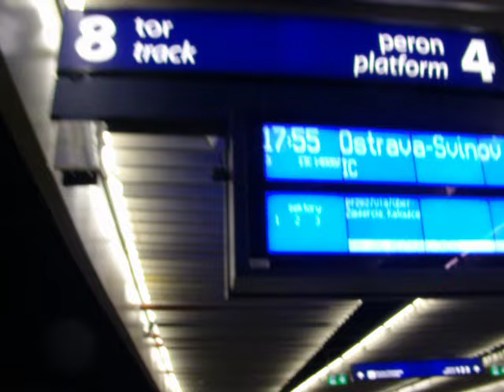EIC 110 Comenius z Warszawy do Ostrawy w dniu 13.12.2015